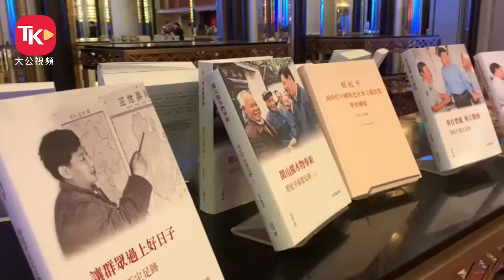《習近平新時代中國特色社會主義思想學習綱要（2023年版）》等圖書繁體版首發式在港舉辦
《習近平新時代中國特色社會主義思想學習綱要（2023年版）》和《讓群眾過上好日子——習近平正定足跡》《閩山閩水物華新——習近平福建足跡》《幹在實處　勇立潮頭——習近平浙江足跡》《當好改革開放的排頭兵——習近平上海足跡》四部系統記述習近平主席地方工作經歷圖書繁體版由聯合出版集團旗下三聯書店（香港）有限公司、香港中和出版有限公司出版發行。

新書首發儀式今日（19日）於香港君悅酒店宴會大禮堂舉辦，中央政府駐港聯絡辦主任鄭雁雄、中央宣傳部副部長張建春、政務司司長陳國基、中央政府駐港聯絡辦副主任盧新寧、紫荊文化集團董事長許正中、紫荊文化集團總經理文宏武擔任主禮嘉賓。

詳細報道留意明日（7月20日）《大公報》